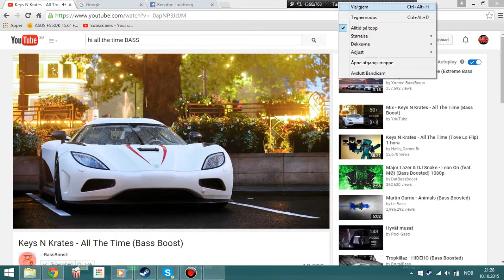CSGO NUCK PS NOT ME TALKING